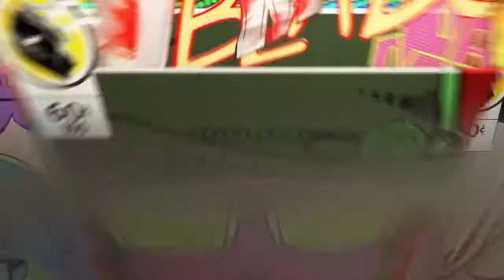THE AK-47u IS OP! | COD: Black Ops Cold War ALPHA